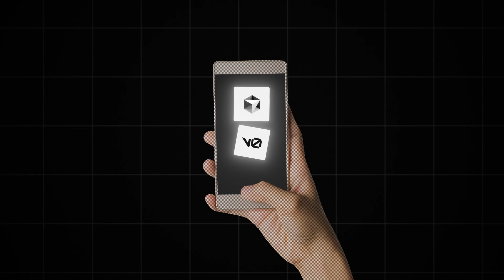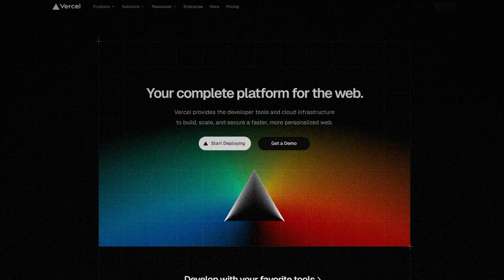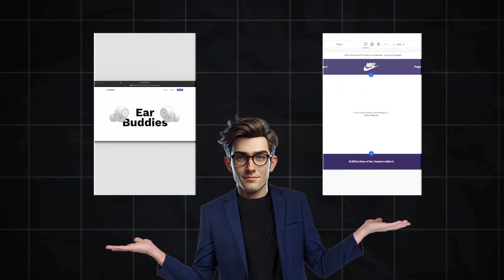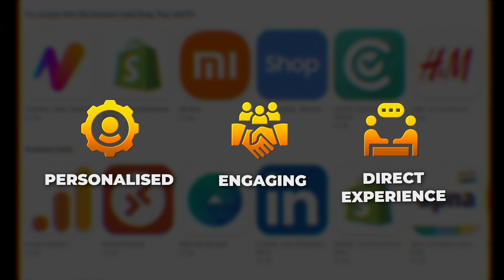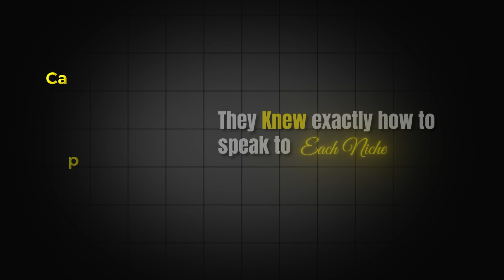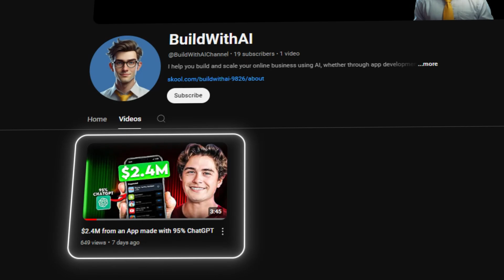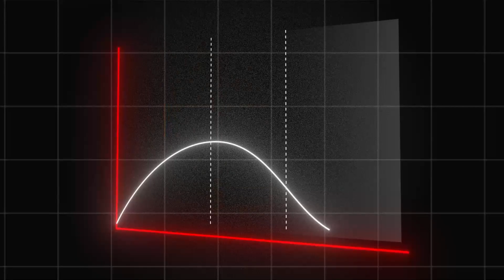Give me 9min, and your next iOS/Android App will go VIRAL!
Timestamps
00:00 - Why Apps Are the New Gold Rush
01:12 - Build Your App with Cursor AI
02:19 - Create the UI with Vercel V0
02:51 - Combining Cursor and V0 for No-code
03:51 - Apps vs Websites
04:37 - 2 Marketing strategies
07:18 - Solve Painpoints
07:40 One Last important thing